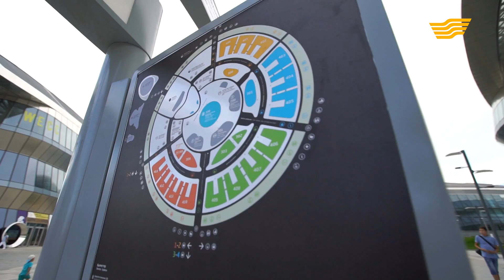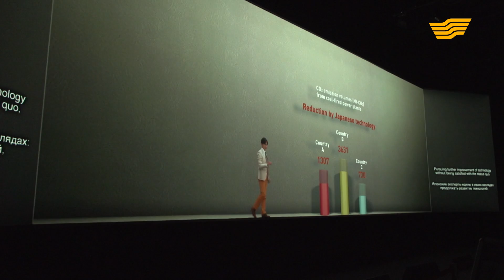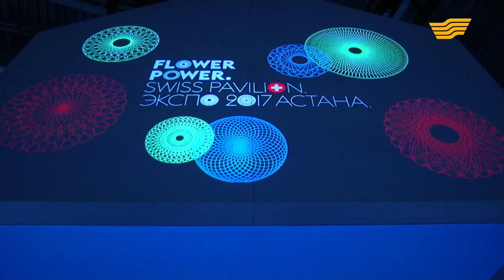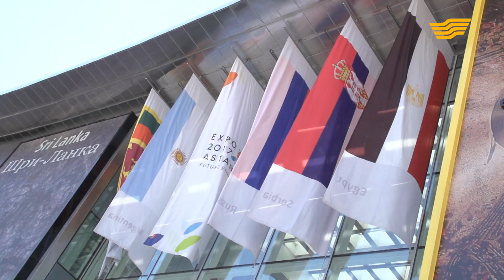«EXPO life» тележурналы. 107-шығарылым